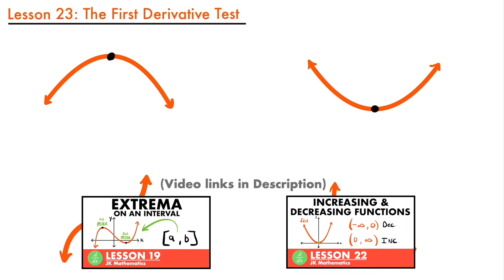First Derivative Test | Calculus Lesson 23 - JK Math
How to Use the First Derivative Test (Calculus Lesson 23)

In this lesson we learn about the First Derivative Test. We look at the step-by-step process of using the first derivative test to help us determine where relative extrema (relative minimums and maximums) are located on functions. Then we practice using the test with various example problems.

This course is designed to help students understand the concepts of calculus at a grounded level. No long, boring, and unnecessary explanations, just what you need to know at a reasonable and digestible pace, with each lesson under 20 minutes!

Calculus requires a solid understanding of precalculus and algebra concepts and techniques including factoring, equation manipulation, trigonometric equations, logarithms, finding slope, graphing, and many more. If you are not familiar with these prerequisite topics, be sure to learn them first!

Video Chapters:
0:00 The First Derivative & Relative Extrema
4:19 The First Derivative Test (Formal Definition)
5:24 Example - f(x) = 2x^3+3x^2-12x
13:31 Example - f(x) = x^3+1
16:07 Example - f(x) = abs(x-1)

⚡️Math Products I Recommend⚡️
Graphing Calculator
Non-Graphing Calculator
Financial Calculator
Graphing Paper
College Rule Paper
My Favorite Pencil
My Favorite Erasers
Calculus Workbook

⚡️Textbooks I Use⚡️
Calculus 1 & 2
Calculus 3
Financial Mathematics

iPad Air
Apple Pencil (Gen 2)
Tablet Desk Stand
External Hardrive

(Commissions earned on qualifying purchases)

-Josh from JK Math